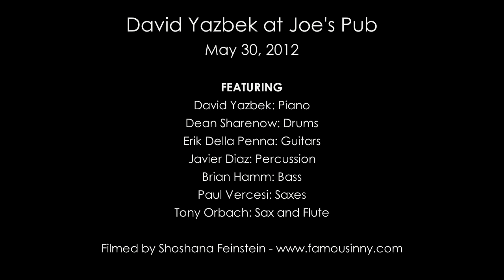David Yazbek - MADRID IS MY MAMA from the musical "Women On The Verge of a Nervous Breakdown"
David Yazbek and his band at Joe's Pub on May 30, 2012

BAND: David Yazbek (piano), Dean Sharenow (drums), Erik Della Penna (guitars), Javier Diaz (percussion), Brian Hamm (bass)